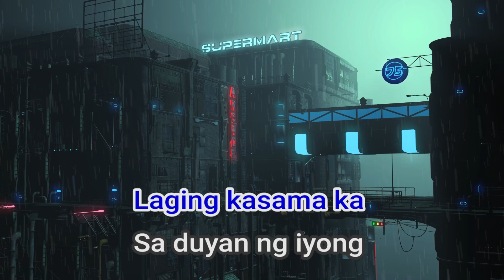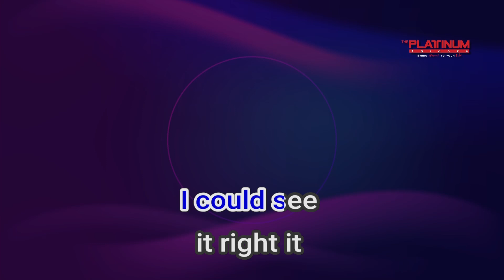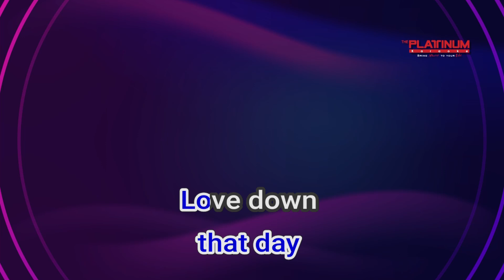07351 2nd Floor Nina